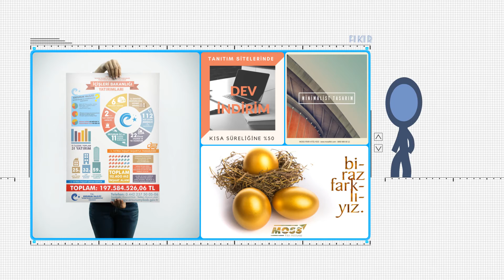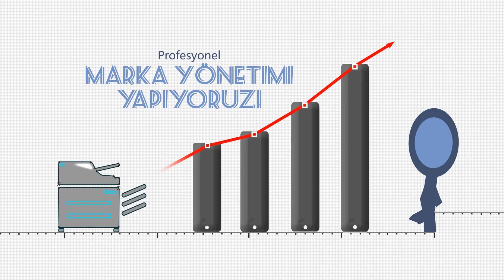Aşk ile Yapılan Tasarım - Moss Fikir Atölyesi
Moss Fikir Atölyesi Markanızın değerini yükseltmek için burada.

Bizi takip ederek markanıza değer katabilirsiniz.

Atatürk Üniversitesi TGB AtaTeknoKent Kat: 2 No: 204 Erzurum